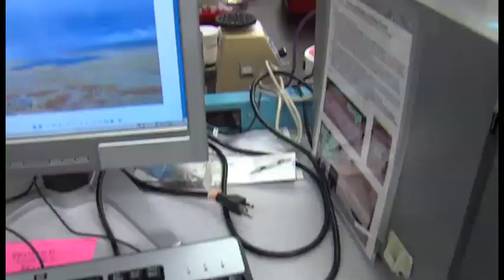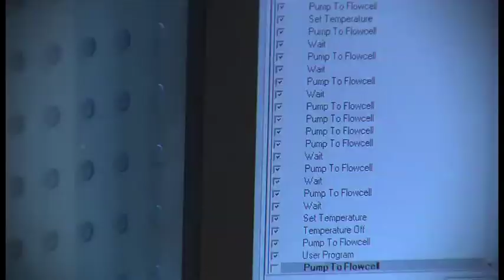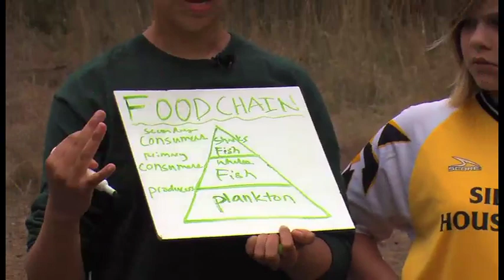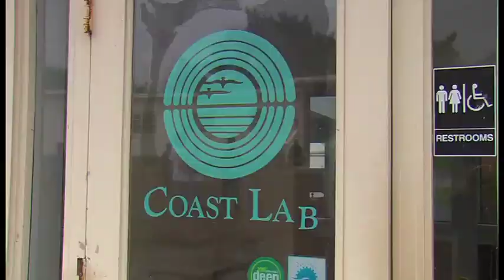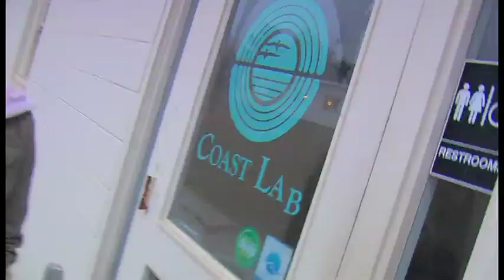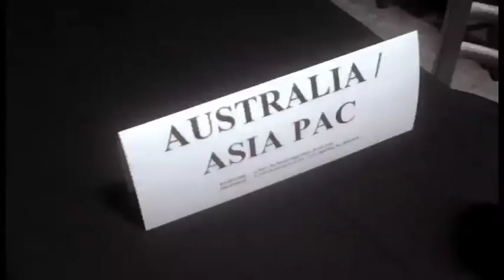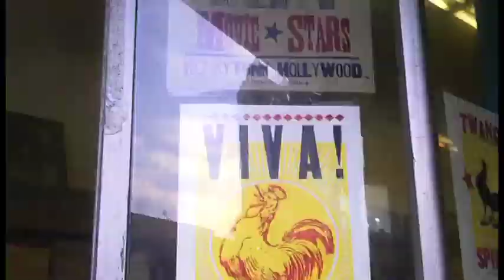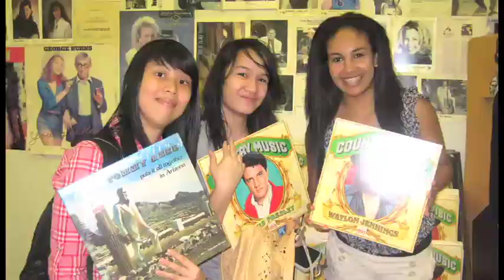ECO 205 Weird Science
There's some very interesting research is taking place at the Department of Energy's Joint Genome Institute. We're talking DNA from thousands of years ago extracted from permafrost!! Brendan pays them a visit to get the scoop and discovers two teens in lab coats helping out!
Our next stop is the NASA Jet Propulsion Laboratory in Pasadena where we learn how their scientists use satellites to study the Earth's oceans! They are studying how the oceans are being affected by climate change.
Then Eco Company found a group of teens sharing their passion by mentoring younger kids. It's all part of the Headlands Institute's Teen Environmental Education Mentor program. Jalena caught up with them to see what it's all about!
Finally Eco Company host Jordan takes her tiny camera to Nashville, Tennessee, as she goes through the training of Al Gore's Inconvenient Youth Program. She meets other teens from around the world. It's a look behind the scenes of future environmental leaders.